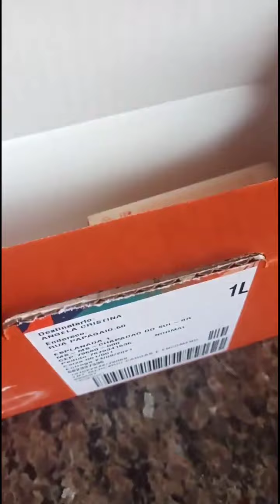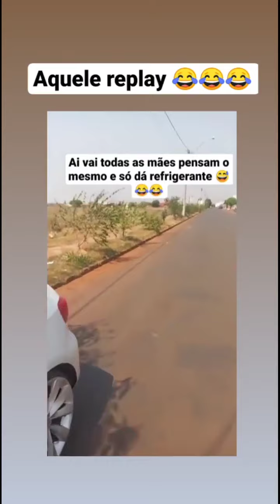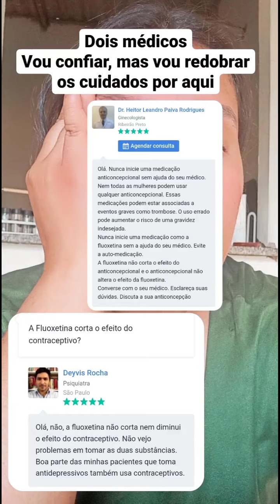Mel apronta /fanta mistério /recebido do dia e muito mais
Resolvi trazer o meu dia a dia dos stories porque quero me conectar mais com vocês, que vocês daqui do YouTube possa conhecer um pouco mais do meu jeito, da minha essência. Será uma experiência, se gostarem vou continuar trazendo 🥰